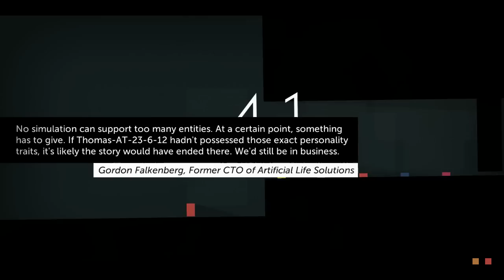Thomas Was Alone | Part 3 | Hello 'Claire'?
Only three episodes in, and tired Lathrix is already messing up names on a regular basis - The future is looking dark!